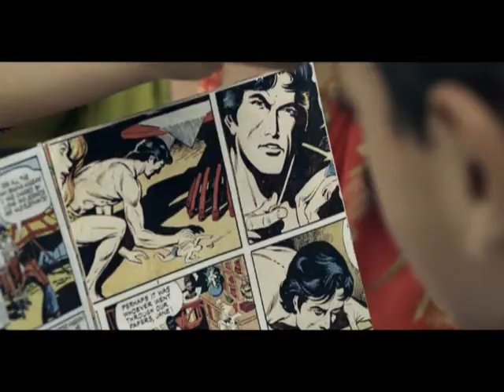Wai Wai Gyan Jyoti Pustakalaya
Children have a very inquisitive mind. Sometimes, their insatiable thirst for knowledge poses questions, you might have no answers for. But most answers can always be found in books. Inculcating and encouraging the habit of reading, can broaden their horizons. Simply because, when children read more, they know more. Wai Wai Gyan Jyoti Pustakalay offers a chance to children to win many books from a wide range of topics and enjoy and own a treasure trove of knowledge.